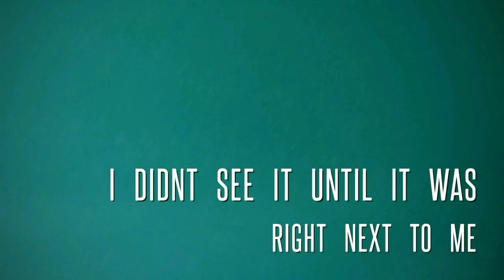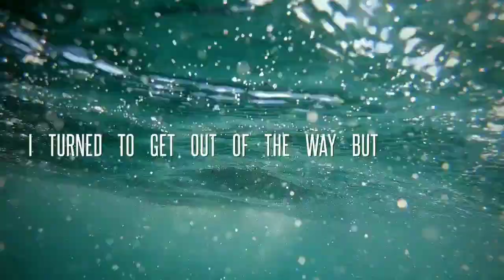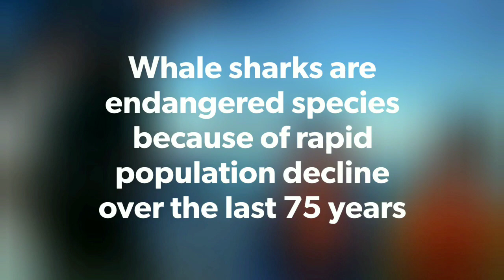Swimming with Whalesharks Baja Peninsula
In Baja it's common to go swimming in the waters that hold the largest shark in the world. They're known as the gentle giants because they're harmless toward humans. Check out this epic adventure